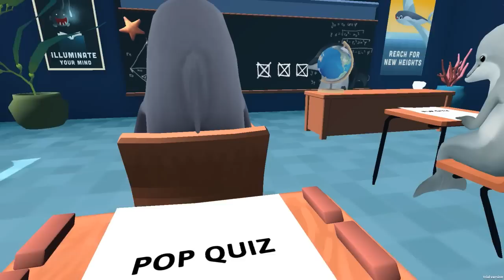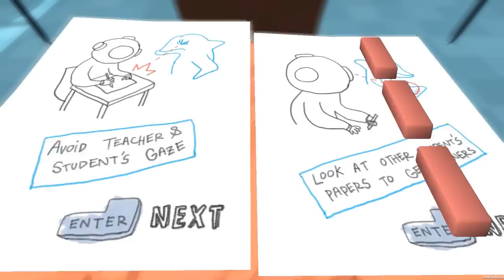Classroom Aquatic - Ted Tuesday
What is this madness, Ted is now a dolphin?! And a cheating one at that, though he's not very good.

Classroom Aquatic is the world's first trivia/stealth game. Players play as an exchange student in a school of dolphins, taking a test that the player is in no way prepared for. They must resort to cheating in order to pass it!

Back the Kickstarter here!